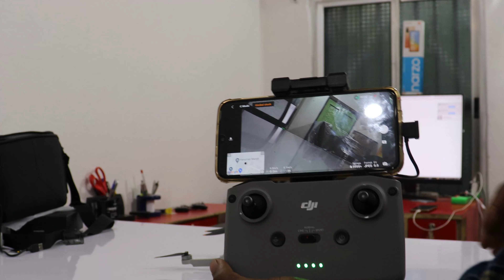My New DJI Mini 2 Fly more Combo Drone Unboxing | Best Drone for Youtuber & Blogger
Hello Dosto,

drone unboxing,
dji mavic mini 2 price in india,

dji mini 2 price in india,